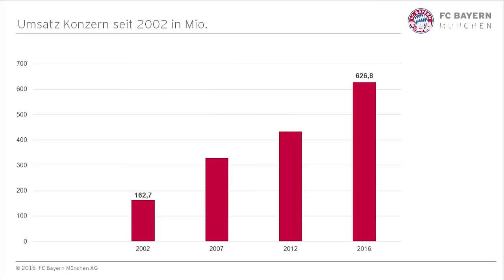Happy 65th Birthday, Uli Hoeneß!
FC Bayern president Uli Hoeneß turns 65 today. The team send their birthday wishes from the winter training camp in Doha while we take a look at his impressive career! Happy birthday Mr. President!